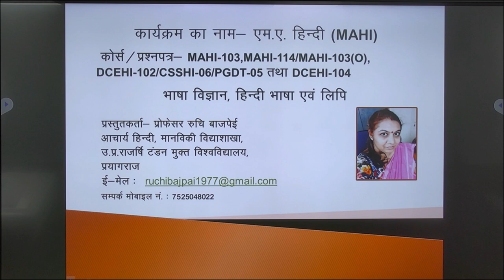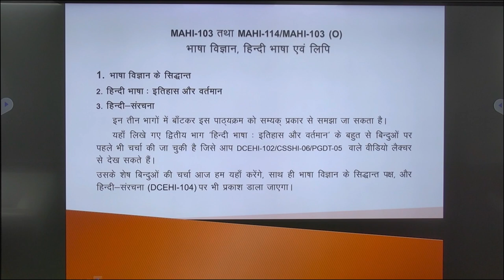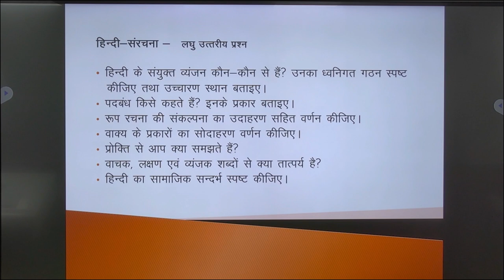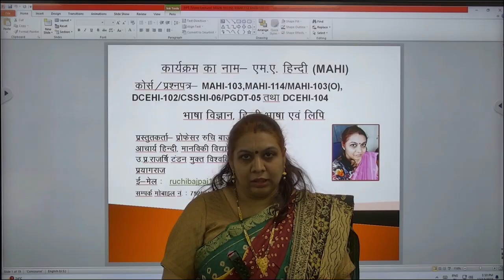एम.ए. हिन्दी (MAHI) भाषा विज्ञान, हिन्दी भाषा एवं लिपि प्रस्तुतकर्ता - प्रोफेसर रुचि बाजपेई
कार्यक्रम का नाम- एम.ए. हिन्दी (MAHI)
कोर्स/प्रश्नपत्र - MAHI-103, MAHI-114/MAHI-103(0),
DCEHI-102/CSSHI-06/PGDT-05 तथा DCEHI-104
भाषा विज्ञान, हिन्दी भाषा एवं लिपि
प्रस्तुतकर्ता - प्रोफेसर रुचि बाजपेई आचार्य हिन्दी, मानविकी विद्याशाखा,
उ.प्र. राजर्षि टंडन मुक्त विश्वविद्यालय,
प्रयागराज
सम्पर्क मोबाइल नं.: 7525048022